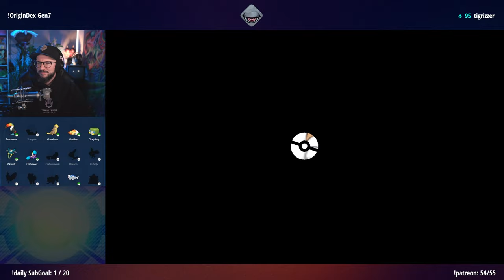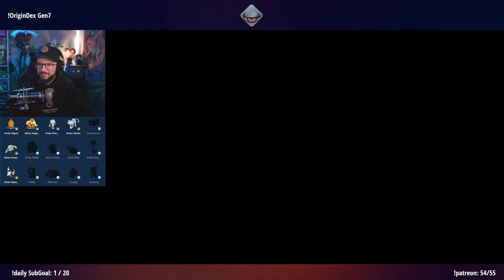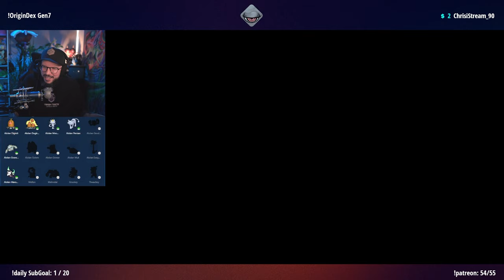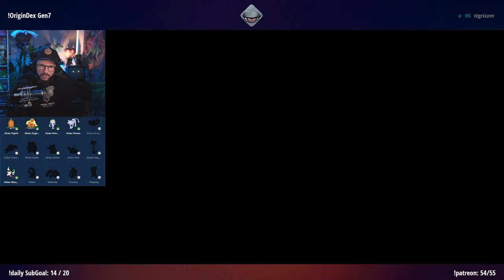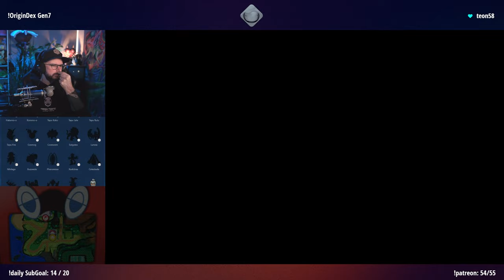Gen7 OriginDex | Tag 5 | 13.09.2024